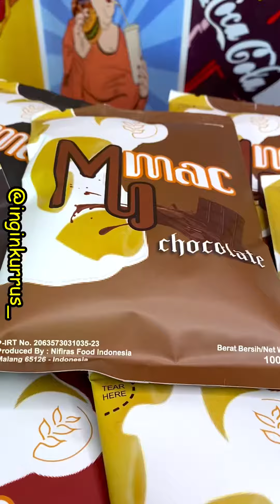MAKARONI DIPAKEIN TELOR CEPLOK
MAKARONI PAKEIN TELOR CEPLOK

Camilan simpel yang selalu nemenin aku di kala santai. Apalagi kalo bukan aneka makaroni dari @nifirasfoodindonesia. Mereka mempunyai berbagai varian rasa yang semuanya enak-enak semua. Teksturnya ini renyah dan rasanya gurih. Dimakan pake nasi ataupun mie instan udah paling cocok!!

⏱ Kapanpun
📍 Malang
🛻 Pengiriman keseluruh Indonesia
🛒 Shopee dan Tokopedia
🏍 Gofood daerah Malang